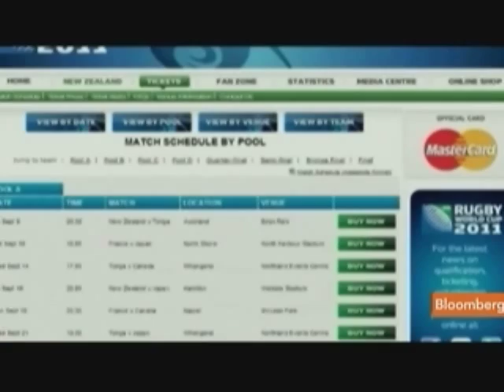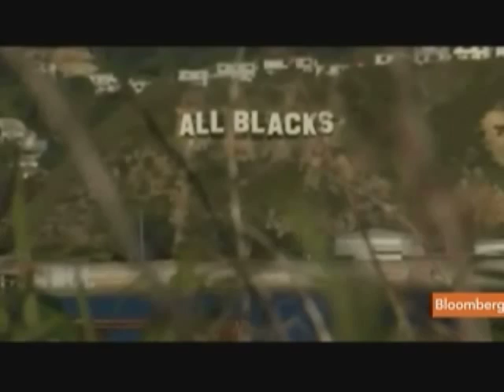All Blacks Begin Campaign to End 24-Year Cup Drought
Sept. 9 (Bloomberg) -- New Zealand opens the seventh Rugby World Cup today rated the team to beat by bookmakers and former winners as the host nation seeks to end a 24-year title drought.
     The top-ranked All Blacks face Tonga at Auckland's Eden Park in the first of 48 games at the 20-team tournament, which ends Oct. 23 with the award of the Webb Ellis Cup. Bloomberg's Paul Allen reports.